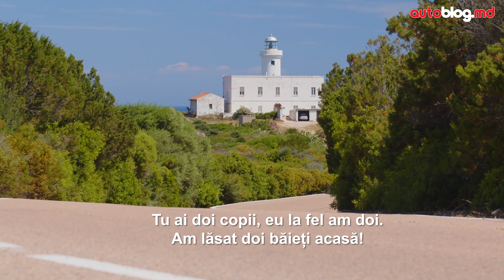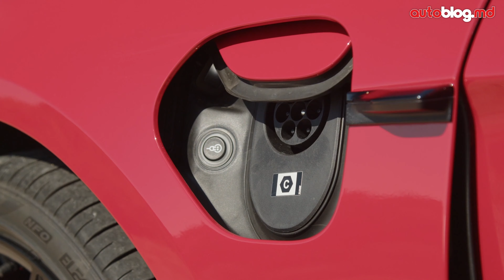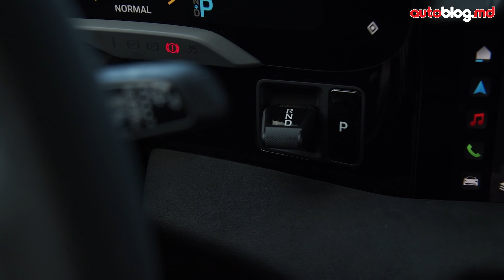Porsche Taycan (GTS) Sport Turismo / Test Drive AutoBlog.MD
Prieteni, în vara acestui an am fost invitat la primul meu eveniment internațional după o pauză de aproape trei ani. Avea să fie un test drive cu noul Taycan Sport Turismo și în special cu versiunea GTS pe frumoasa insulă italiană Sardinia.

Sper să vă placă reportajul!

Nu uitați să dați un LIKE dacă va plăcut reportajul!

Aștept și comentariile voastre 😉
- cel mai popular site de știri auto din Moldova